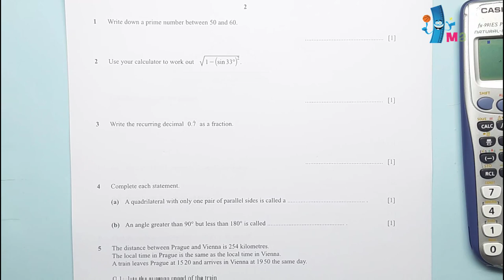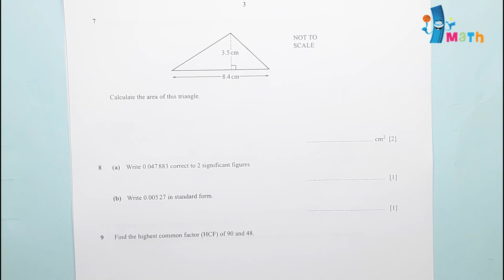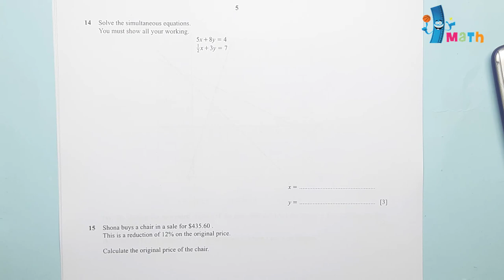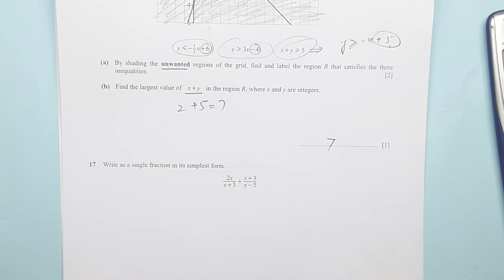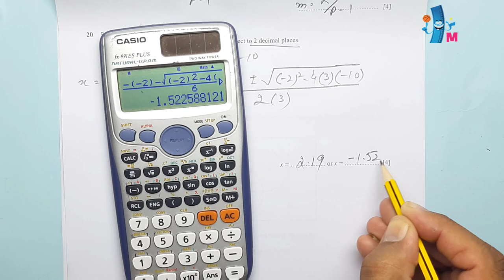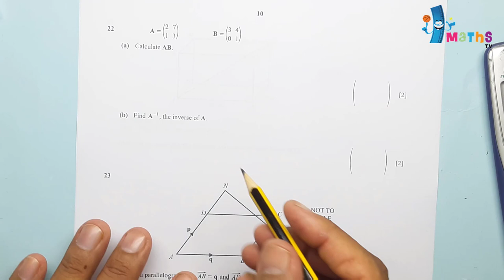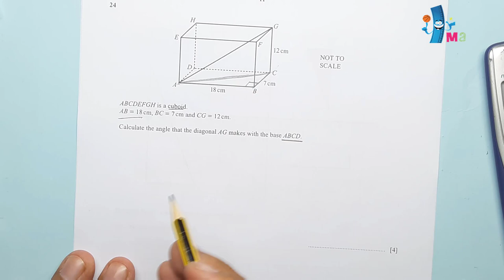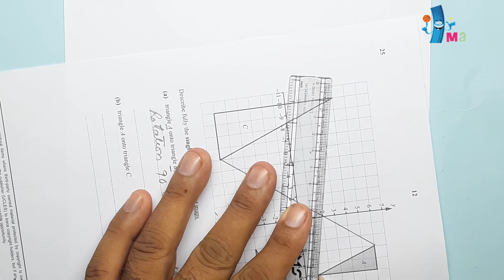0580/22/M/J/19 Worked Solutions| IGCSE Math Paper 2019 (EXTENDED) | Science And Math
Q1) Prime Numbers                      0:36
Q2) Calculator use                         0:50
Q3) Recurring  Decimals              01:19
Q4) Shapes                                    02:16
Q5) Speed                                       02:39
Q6) Solving Equations                  04:25
Q7) Area                                          05:01
Q8) Standared Form                      05:38
Q9)  HCF                                          06:30
Q10)  Map Scale                             07:30
Q11) Matrix                                     10:12
Q12) Powers                                   10:41
Q13) Fractions                                11:10
Q14) Simultaneous                        11:46
Q15) percentage                             12:58
Q16) Inequalities                             14:17
Q17) Algebric Fractions                 17:25
Q18) Histogram                              19:31
Q19) Making Subject                     21:15
Q20) Quadratic Equations             21:46
Q21) Venn Diagram                        24:16
Q22) Matrix                                      27:46
Q23) Vectors                                    29:40
Q24) 3D shapes                               33:08
Q25) Transformation                      36:50